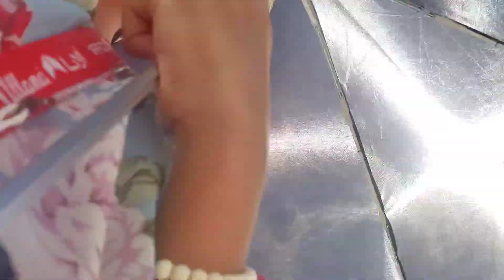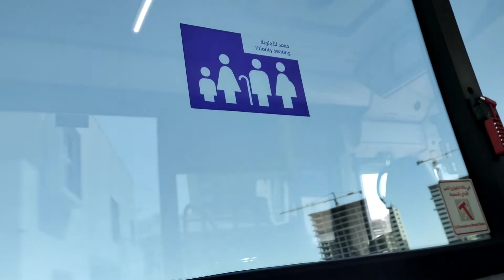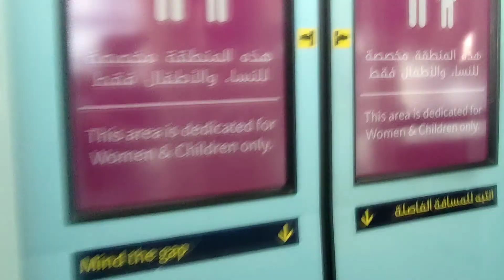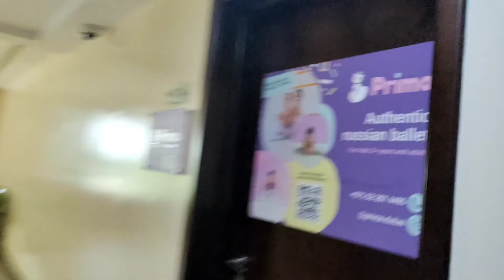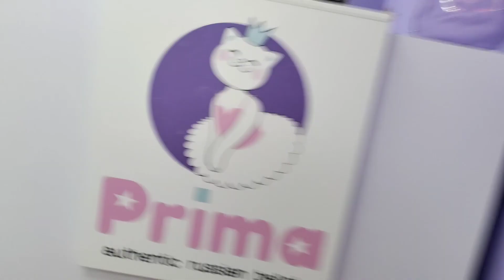Why Today Is so Special?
Hope all are good and okay.
Todays video is a very special day 😊
I will take you in my ballet lessons.
Every Tuesday, Thursday and Saturday is my classes for 1 hour.
Then since Saturday is holiday.
Sunday I will go today as its moved due to holiday.

While doing my classes.
For the past 3 months I study ballet in Prima.
Finally, I know now to split with both left and right leg.
Yeheyy!!
October 9, 2022 is the day to remember.
Its little painful but I will get used to it.
Thanks to my teacher Aya for guiding me.
Thanks for the patience and dedication.

Join me as I take you to the journey from home to my ballet lessons.

For more videos pls check my YouTube channel.